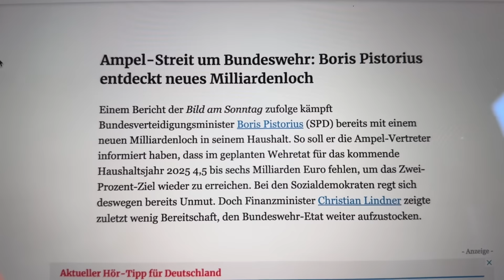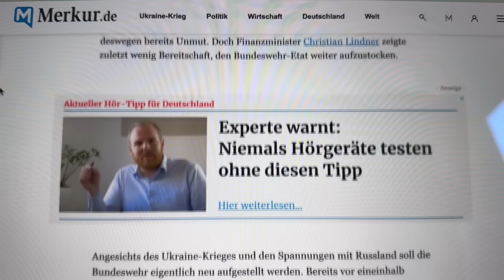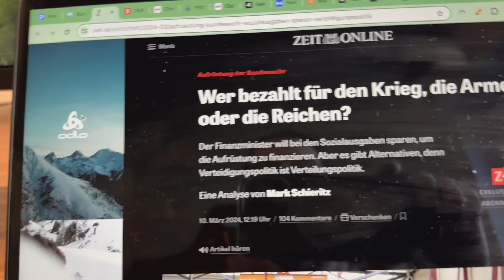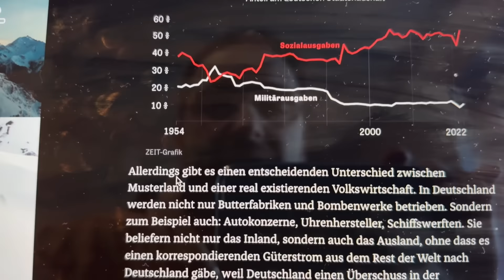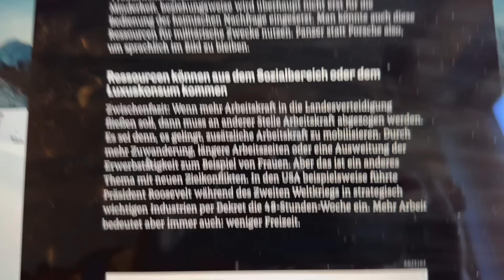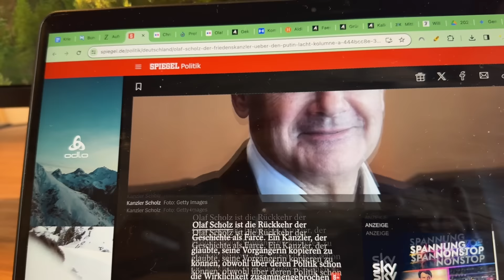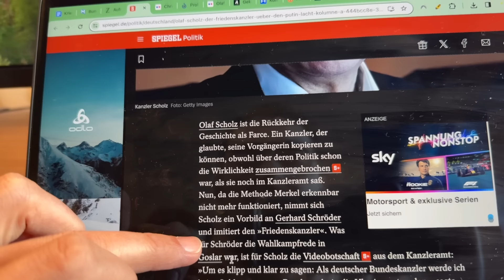UKRAINE-SOLI: “Dafür muss der Verteidigungsetat um einen einstelligen Milliardenbetrag steigen“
Finanzminister Lindner's Vorschlag, Sozialausgaben zu kürzen, um die Bundeswehr zu finanzieren, wirft ethische und wirtschaftliche Fragen auf. Die Analogie von "Butter" und "Bomben" verdeutlicht die komplexen Entscheidungen. Trotz eines reichen Landesstatus stellt sich die Frage, wer die Lasten des Militäretats tragen soll. Argumente für Schuldenfinanzierung von Rüstungsausgaben werden diskutiert, wobei betont wird, dass Geld allein keine Panzer baut. Die Analyse unterstreicht die politische Dimension: Sicherheit hat einen Preis, und die Entscheidung, ob dies den Armen oder den Reichen auferlegt wird, formt die Verteidigungs- und Verteilungspolitik Deutschlands.